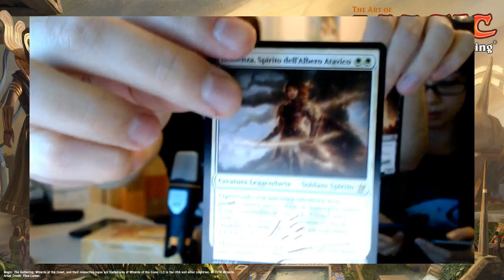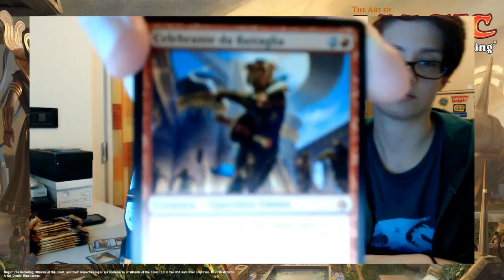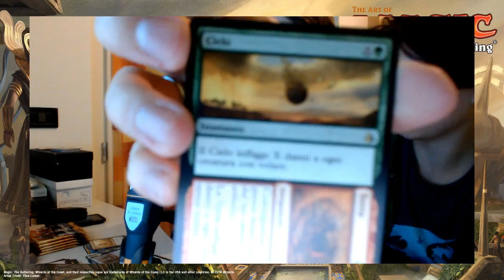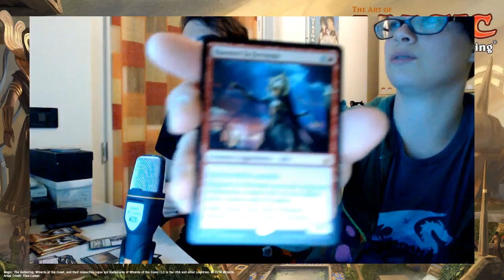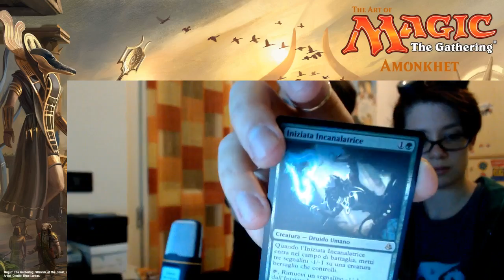MAGIC DUELS - Sboxing + inizio Campagna Amonkhet!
Live del 02/05/2017: Box di Amonkhet + Inizio Campagna di Amonkhet su Magic Duels!